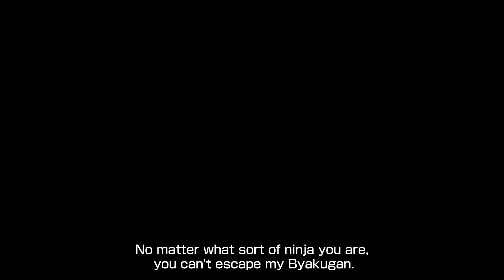Naruto to Boruto: Shinobi Striker - Neji Hyuga DLC Gameplay Trailer (Season Pass 3)